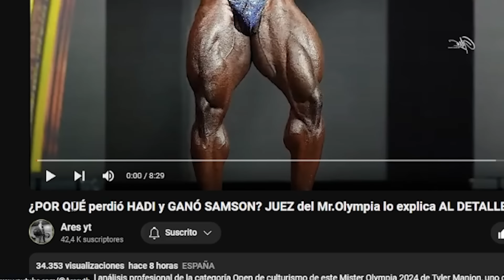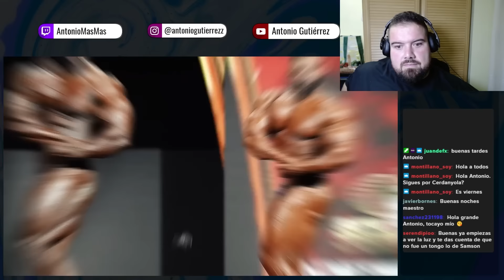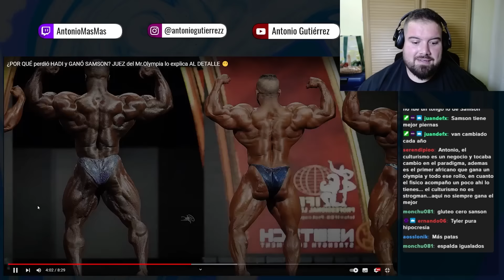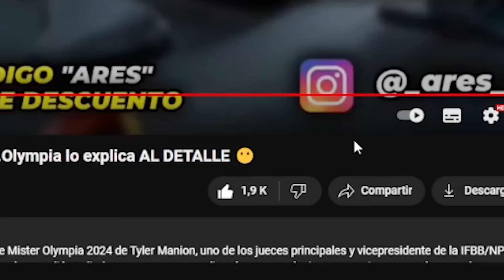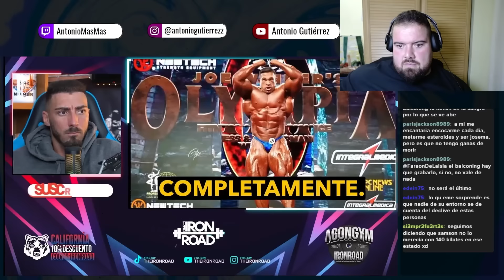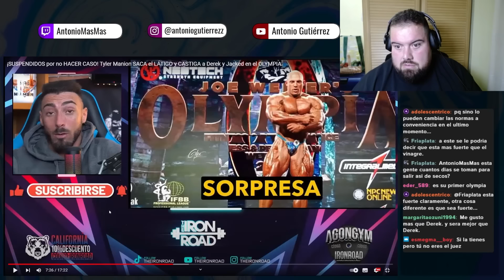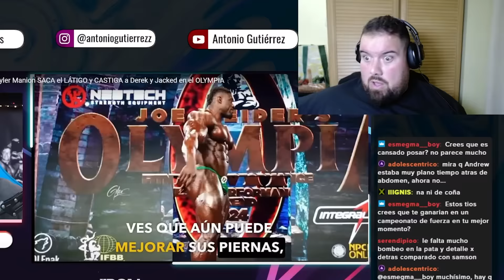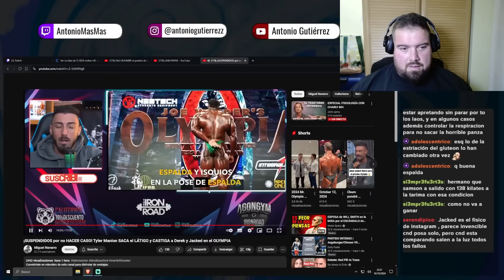PORQUE GANÓ SAMSON? EL JUEZ PRINCIPAL DEL MR OLYMPIA SALE A DAR EXPLICACIONES